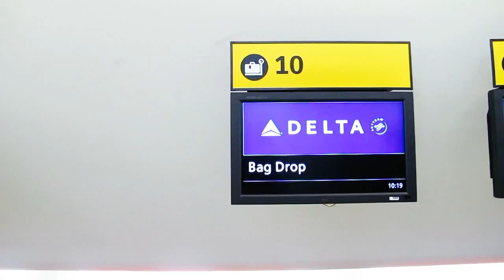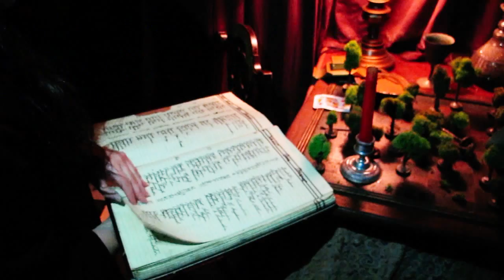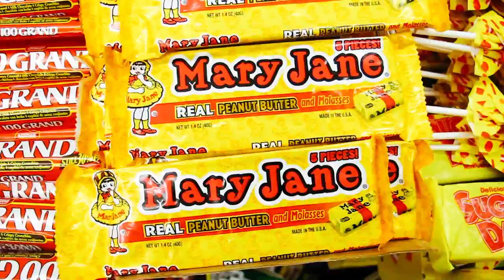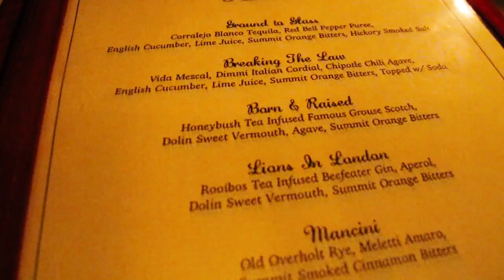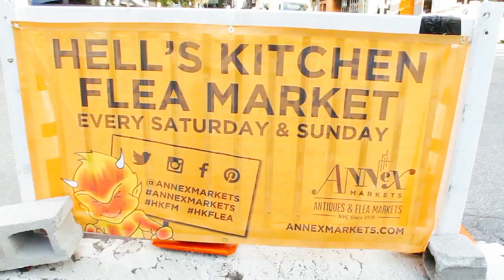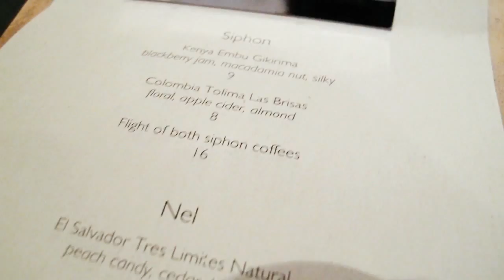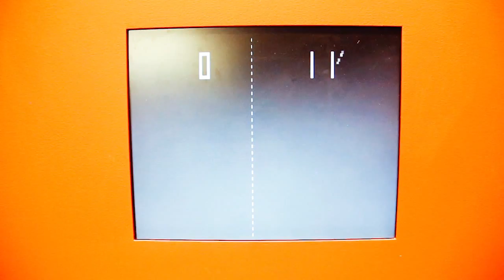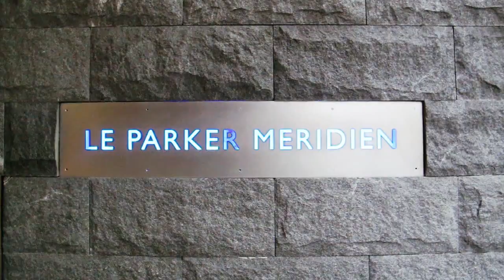NEW YORK CITY VLOG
Me and Sophie went to New York for halloween and this is it.